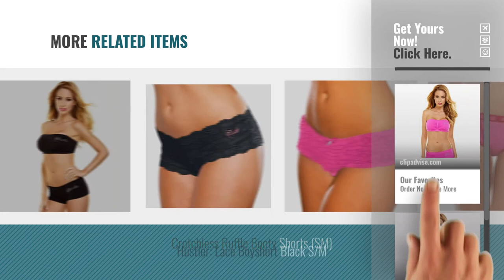Top 10 Hustler Lingerie & Nightwear [2018]: Hustler: Seamless Bling Bootyshort Pink S/M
Top 10 Hustler Lingerie & Nightwear [2018]

Hustler: Seamless Bling Bootyshort Pink S/M by Hustler

Hustler: Seamless Bling Bootyshort S/M by Hustler

Hustler: Lace BootyShort Pink M/L by Hustler

Hustler: Lace Boyshort Black M/L by Hustler

Hustler Lingerie Boy brief with Hustler Logo Elastic Screenprint - Pink - Small Medium by Hustler

Hustler: Lace BootyShort Pink S/M by Hustler

Rear view panty - Pink L/XL By Hustler by Hustler